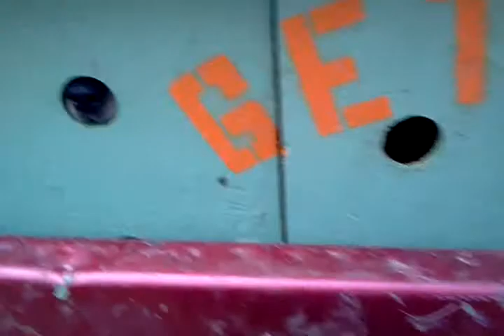Anxious beagles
Beagles tryin to get out the box after winding a nice buck